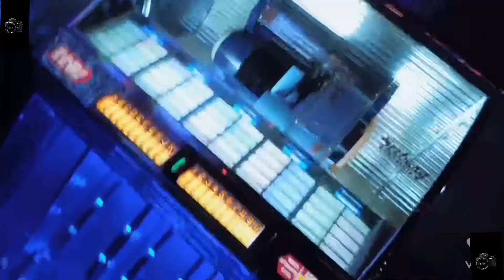Sheeno-freestyle shit(shot by:RoachClipFilms)